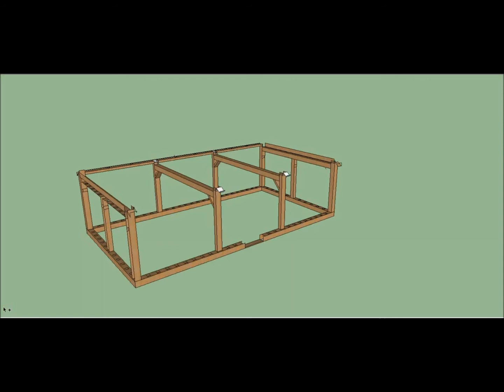Pluckemin Barracks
Animation of the Pluckemin Barracks built in Google Sketchup